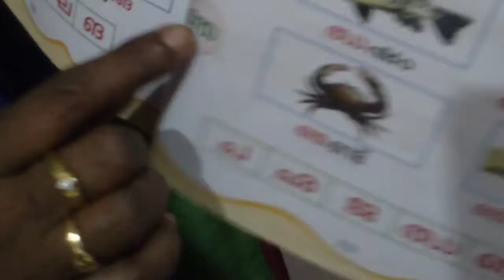LKG Malayalam (ജ )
B. E. M. H. S. Kumbanad online classes